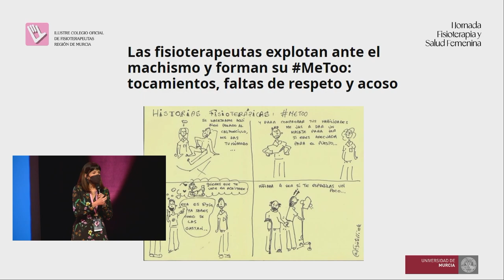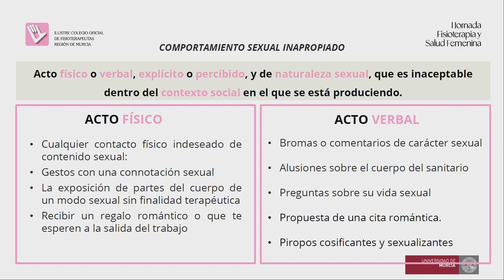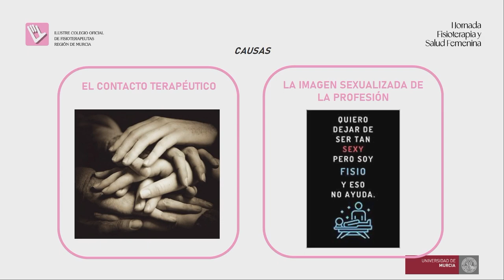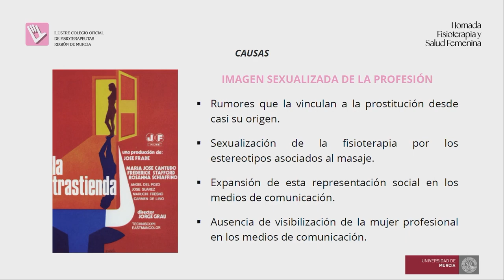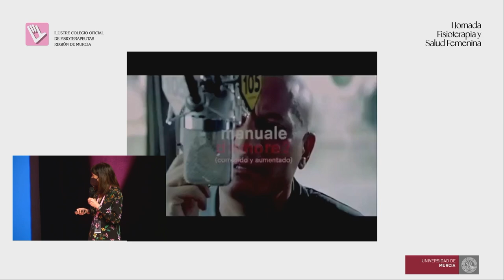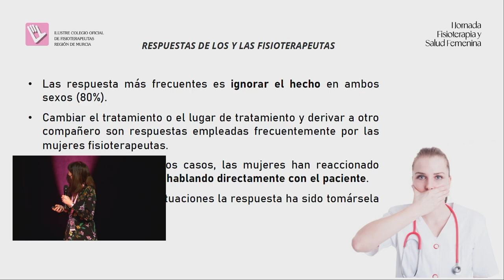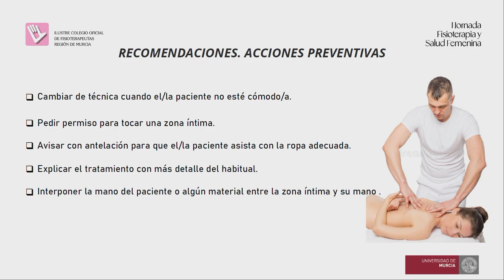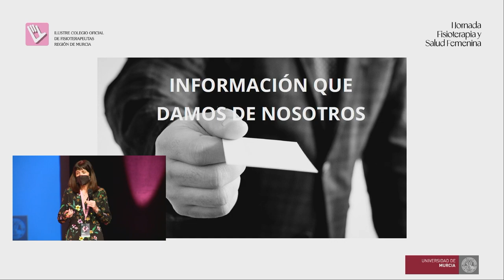No Soy Sexy Soy Fisioterapeuta - I JORNADA DE FISIOTERAPIA Y SALUD FEMENINA